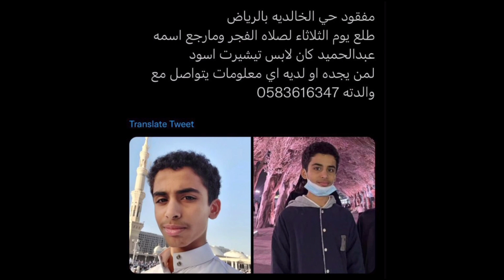سالفه مفقود الخالديه بالرياض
حي الخالديه
حي الخالديه في الرياض
من هو مفقود الخالديه
من هو مفقود الخالديه وما هي قصته
حي الخالديه بمدينه الرياض
تفاصيل مفقود الخالديه
حي الخالديه بالرياض
اخبار حي الخالديه
ترند حي الخالديه
ترند حي الخالديه الرياض
اخبار الرياض اليوم
اخبار السعوديه اليوم مباشر
اخبار السعوديه
اخر الاخبار في السعوديه اليوم مباشر
اخبار الرياض
اخبار الرياض اليوم
الرياض الآن مباشر
شرطه الرياض
اخبار المملكه
شرطه الرياض الخالديه ______________________